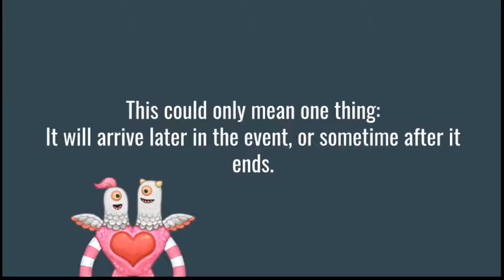There Isn't Going To Be A New Epic Wubbox (For Now)